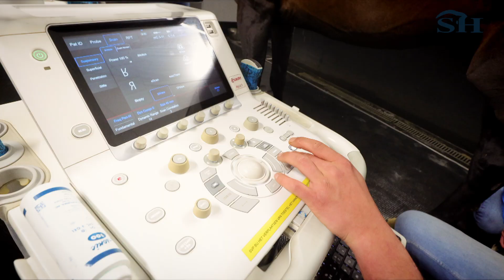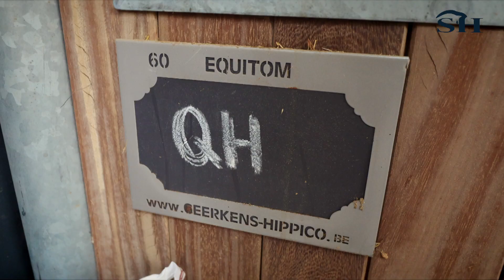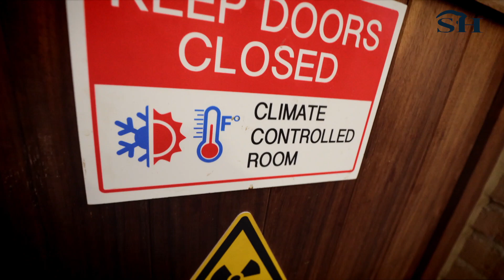Quel Homme de Hus, tel le phénix...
Quel Homme de Hus se remet de son opération au tendon d'Achille au rythme d'une revalidation 5 étoiles, sur mesure pour le vice-champion du monde. Un reportage exclusif So Horse.